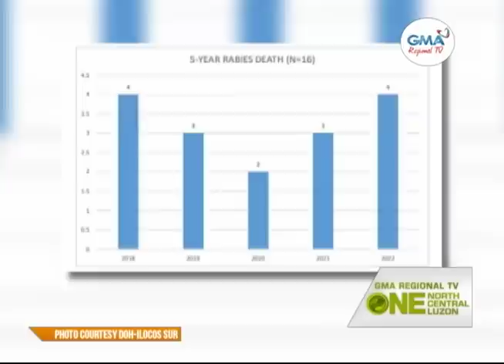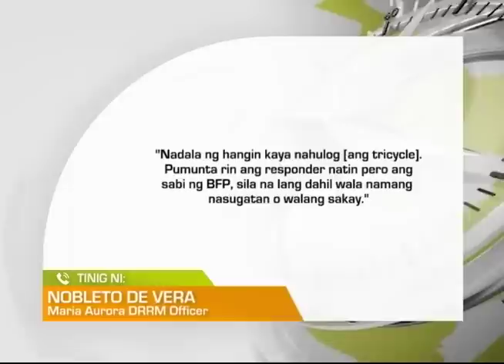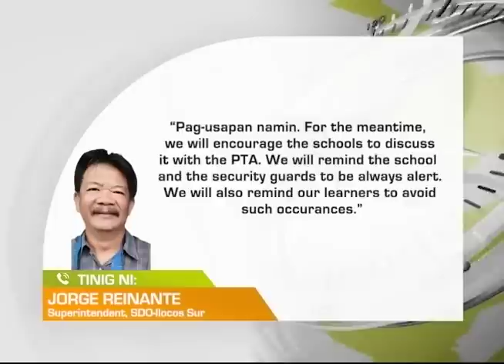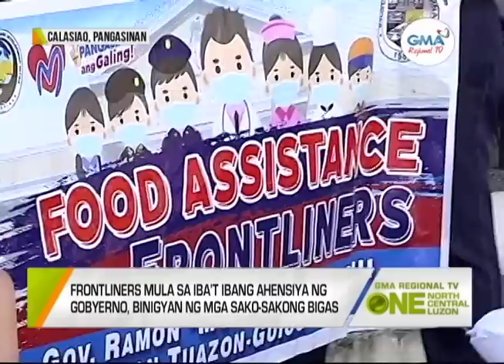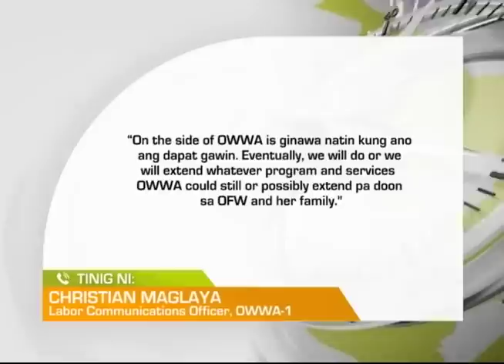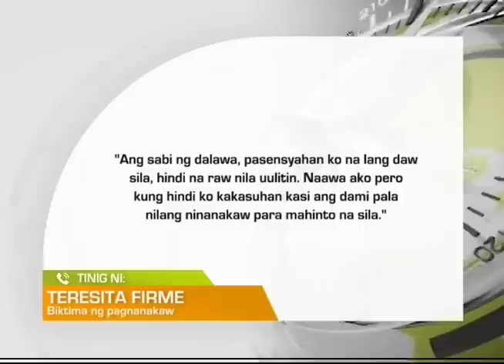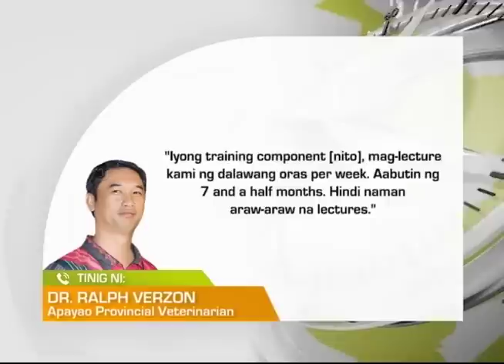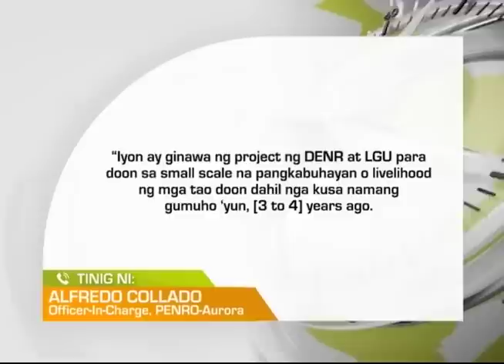One North Central Luzon: November 11, 2022